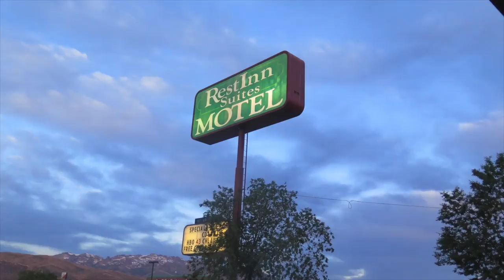SF/Grand Circle Tour Part 3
This video is about my San Francisco and the start of the Grand Circle tour part 3. The song used in this video is Cartoon- On and On ft.Daniel Levi and End of Summer by The 126ers.